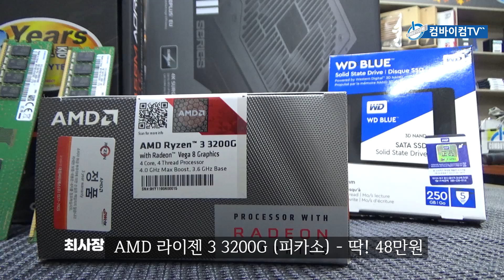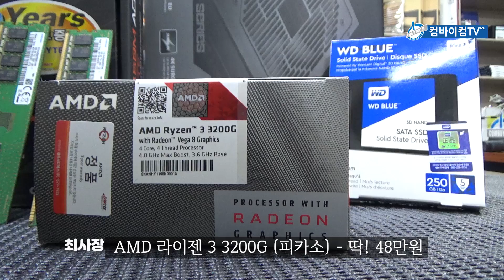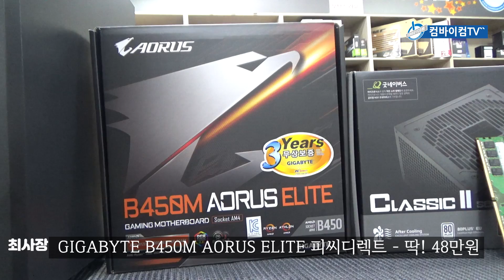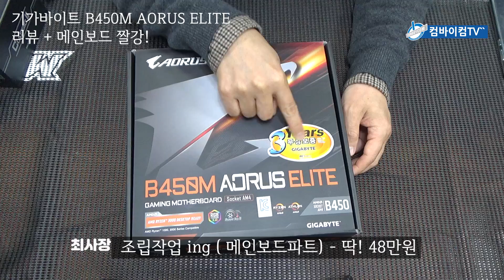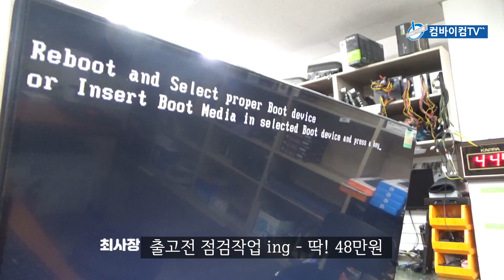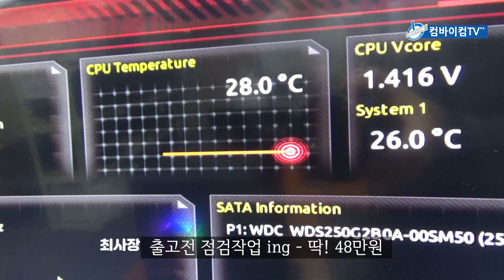딱! 48만원 - 영화감상용,온라인학습용PC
가성비도 아니고 고사양도 아니네요.
저렴하지만 고급진 스펙으로 구성된
영상감상용PC , 온라인학습용PC 입니다.

*** 상세스펙 ***
AMD 라이젠 3 3200G (피카소)
GIGABYTE B450M AORUS ELITE
삼성전자 DDR4 8G PC4-21300 x 2ea = 16GB
Western Digital WD Blue 3D SSD (250GB)
3RSYS R410 (BLACK)
마이크로닉스 Classic II 500W +12V Single Rail 85+

부품가 : 48만원 (주문시 시세변동확인하세요)

# 부품가격기준이며 조립공임비+소프트웨어설치비+배송비는 제외된 가격 입니다.

**주의**
최사장이 운영하는 컴바이컴TV는 아직 온라인쇼핑몰이 없습니다.
용산에서 저희와 동일 상호로 운영되는 컴바이컴 쇼핑몰은 최사장이 운영하는 컴바이컴 쇼핑몰이 아닙니다. 유의 하시기 바랍니다.

견적상담과 비지니스 문의는 아래 방법으로 연락 부탁드립니다.